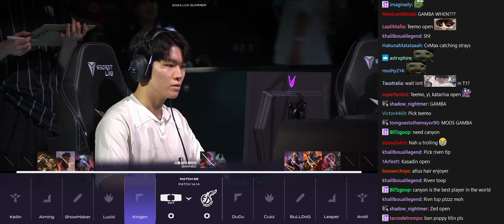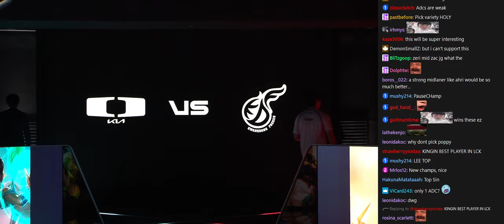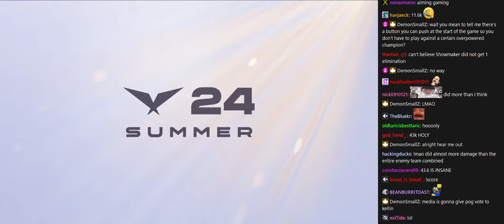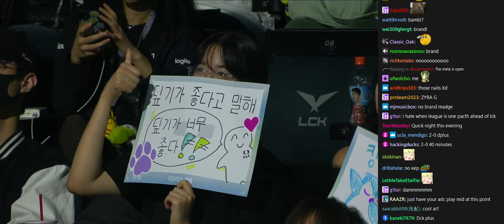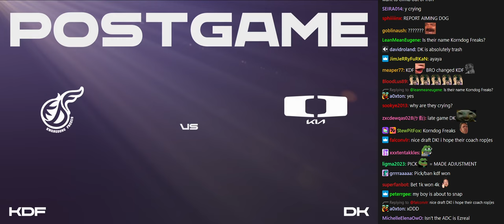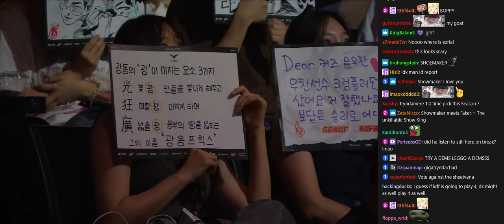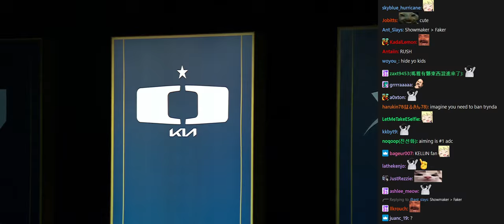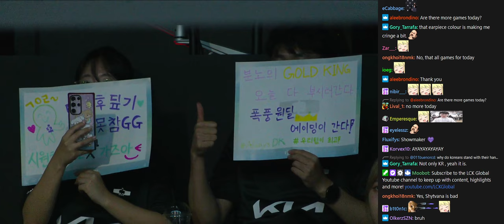DK vs KDF - Game 1, 2, 3 | 2024 LCK Summer Week 7 Day 3 | Twitch VOD with Chat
As of February 7th, 2023, Twitch no longer supports VOD creation or uploads for users in Korea. LCK Full Day VODs can be found on the LCK Global Youtube channel. However, that means that the twitch chat would be lost. So, I will be uploading LCK matches with Twitch chat until Twitch supports VODs again from Korea and the LCK.